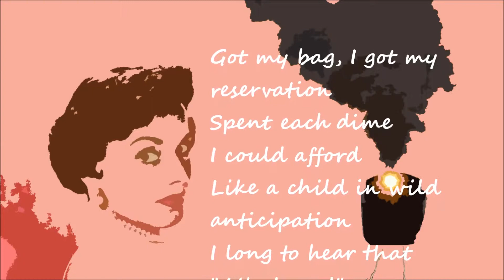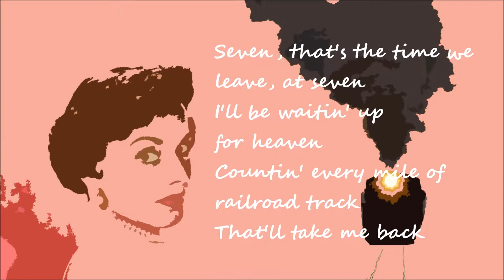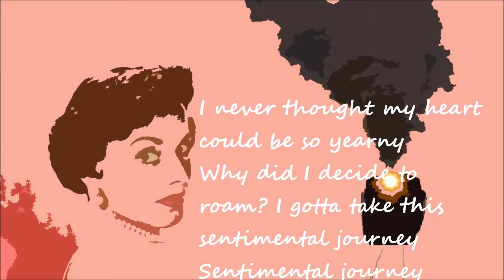Sentimental Journey Kay Starr with Lyrics